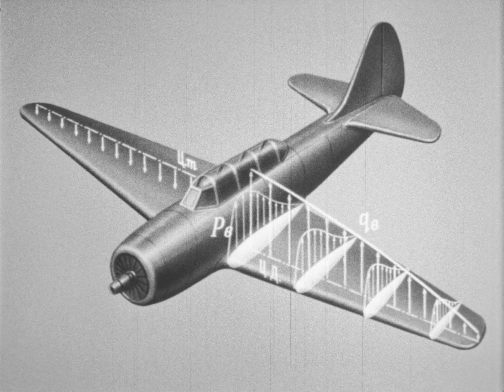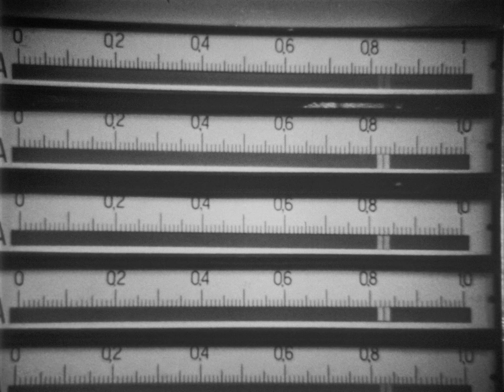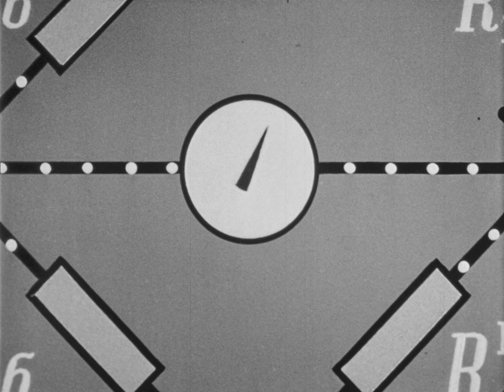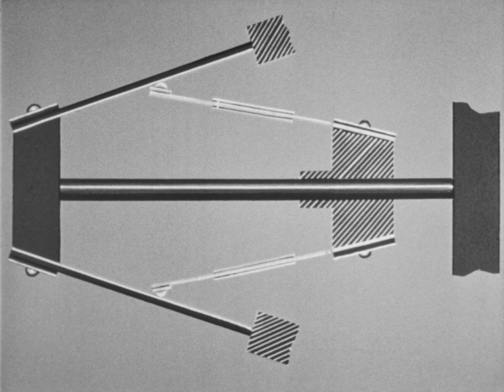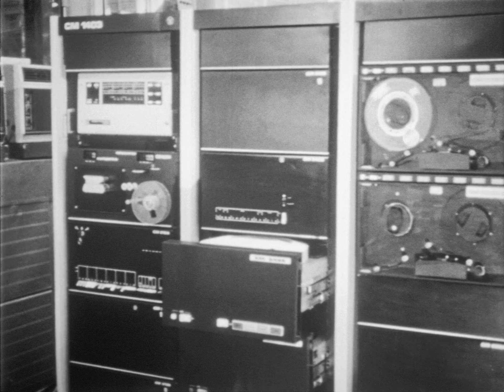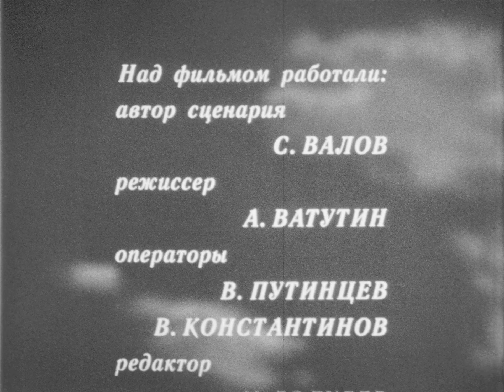Экспериментальные исследования прочности самолетов, 1987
Фильм рассказывает о стенде прочностных испытаний конструкций самолетов.

Свердловская киностудия, 1987 г.